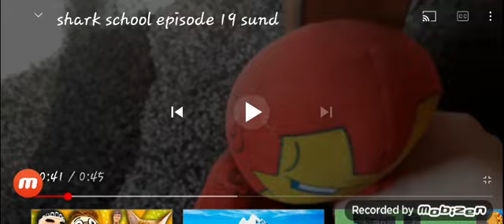shark school fails and falling compilation 7(. 2021)